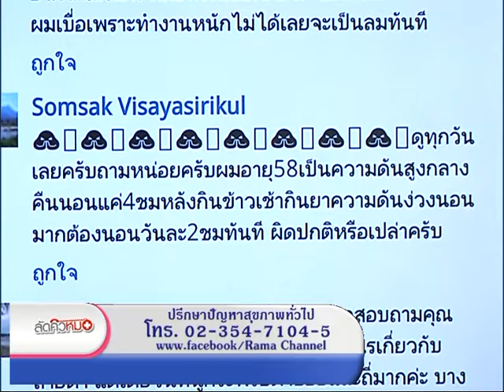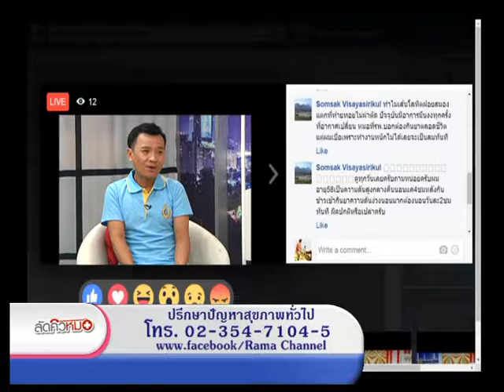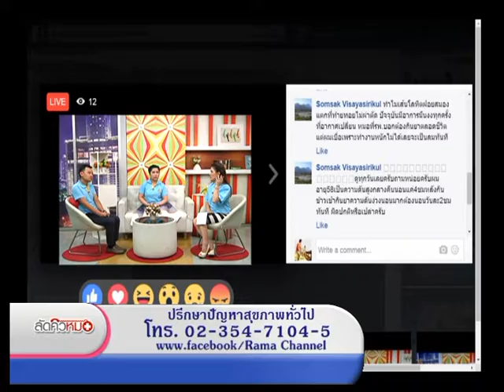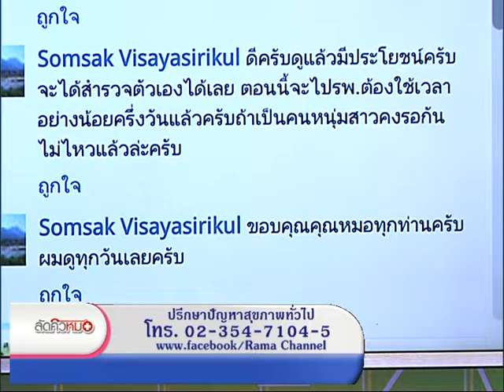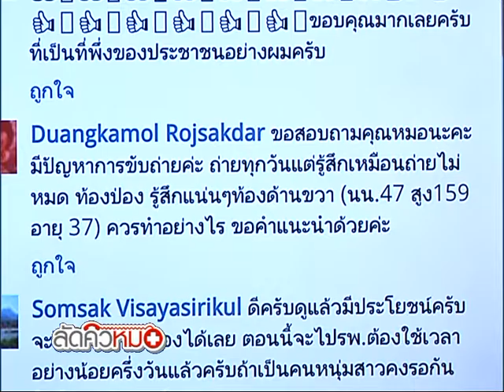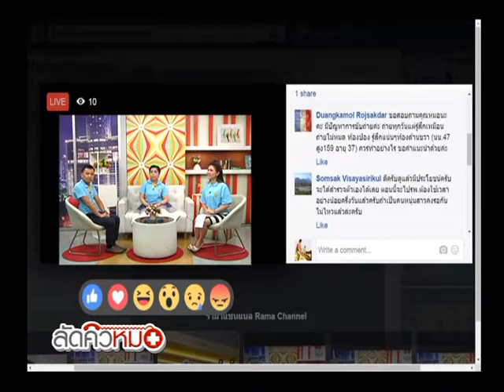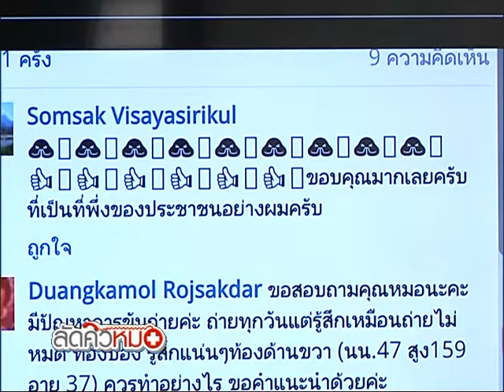รายการพบหมอรามา | ลัดคิวหมอ 2 ระบบทางเดินหายใจและโรคทั่วไป | 5 ส.ค. 59 (5/5)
รายการพบหมอรามาวาไรตี้สุขภาพ คลิปนี้พบกับ อ.พญ.อรพิชญา ไกรฤทธิ์ ภาควิชาอายุรศาสตร์ คณะแพทยศาสตร์โรงพยาบาลรามาธิบดี ช่วงแรกพบกับ Rama update พบกับข่าวแนะวัยรุ่นระวังอันตรายที่เสริมดั้งโนส ซีเคร็ต  ต่อด้วยช่วงที่สองข่าวการเปิดตัวรามาแชนแนลขึ้นสู่ปีที่ห้า ต่อด้วย Big story พบกับเรื่องราวของไข้หวัดใหญ่ระบาด H1N1 และช่วง Star care  พบกับเคล็ดลับดูแลสุขภาพแบบโลกแห่งความเป็นจริงของคุณวูดดี้ มิลินทจินดาก่อนปิดท้ายด้วยช่วงลัดคิวหมอ